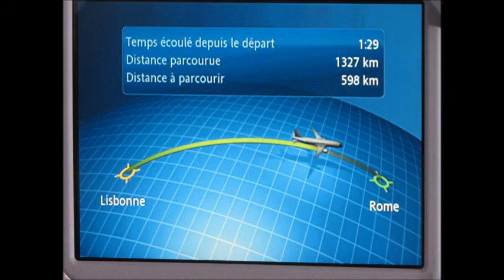Itália - Pelos Caminhos da FEB – 01 - Roma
Data: 20/04/2015
Evento: Celebração dos 70 anos do encerramento da II Guerra Mundial
Local: Embaixada do Brasil
Participantes: Delegação do Brasil, com mais de 200 integrantes, sendo 4 participantes da Anvfeb de Jaraguá do Sul – SC .
Ademir Pfiffer, Julio Kretzer, Ivo Kretzer e Waldemar Dallagnolo
Após passar por Lisboa desembarquei no aeroporto de Roma e segui de trem pelo ramal ferroviário, conhecendo o paisagismo e o conjunto das edificações, marco da identidade da cidade.